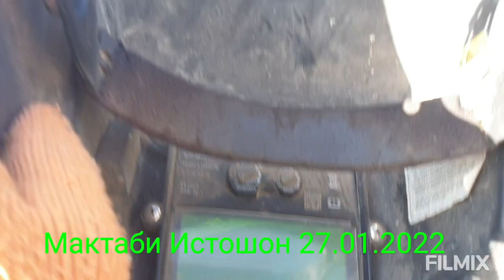Тошкент.в Бука.т Навобод МФЙ Истошон махалласида хашар йули билан курилайотган 250-уринли мактаб....